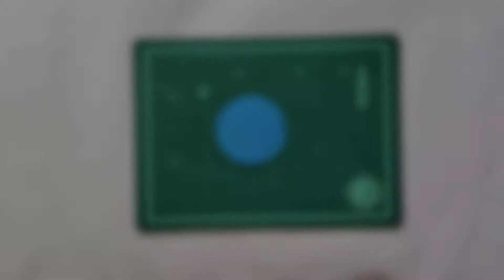Easy 6 Type of Paper Flowers | DIY Paper Flowers | How To Make Paper Flowers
Apane Bhai Ko Follow Karna :-

Ye Sabhi Equipment Use Karta Hun Video Banane Me Liye :-

MOBILE ONE PLUS NORD
GORILLA POD

How To Make A Photo Frame At Home With Newspaper
DIA Photo Frame
Newspaper photo Frame
Easy Photo frame with paper
Photo frame tutorial
Flip Heart Photo frame
How to make Flip Heart Photo frame
How to photo frame
how to make heart Photo frame
photo frame
Heart Photo frame
paper photo frame
Paper art
Secret Love Massage Box
massage box
how to create secret Love Massage Box
how to create secret Love Box
love box
massage box
secret massage box
Massage box tutorial
DIY massage box
How to create Love DIY massage box
DIY Paper Flowers
Paper Flowers making Idea
How to make Paper Flowers
Flowers by Paper
How to make Paper Flowers idea
DIY FLOWERS
Paper Flowers
Flowers
How to make simple Flowers
Paper Flowers Idea
surprise birthday card Idea
happy Birthday Card
How to make surprise birthday card
Making birthday card
DIY Birthday Card Idea
How to make DIY Birthday Card
Surprise birthday
Birthday Card
Birthday greeting card
Surprise Love Box
Love Box
Love Box Tutorial
How to make love Box
Handmade Love Box
Love Box for birthday
How to make Handmade Love Box
How to surprise Your Gf
Surprise
Surprise box
love surprise box
Greeting Card.
Birthday greeting
Greeting card Tutorial
Best Greeting Card For Birthday
Surprise Greeting Card for Birthday
Love greeting card making
Handmade greeting card
Secret Love Explosion Box Photo Album
Gift For Birthday
Gift For Anneversary
Secret Love Explosion Box Photo AlbumGift For Birthday
Anneversary
Velentine
Scrapbook
love box